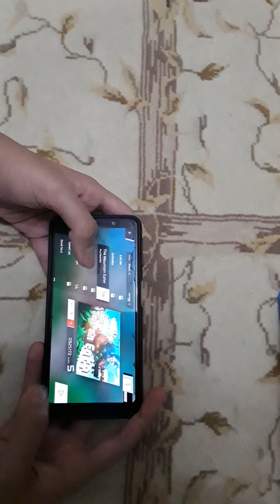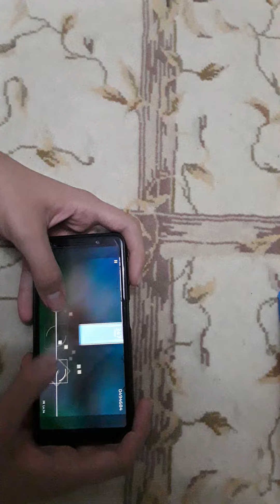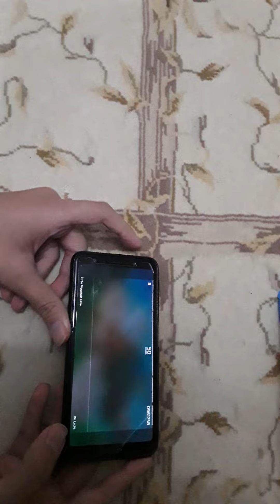MOUNTAIN EATER (Only thumbs!!!11!!1) - Phigros